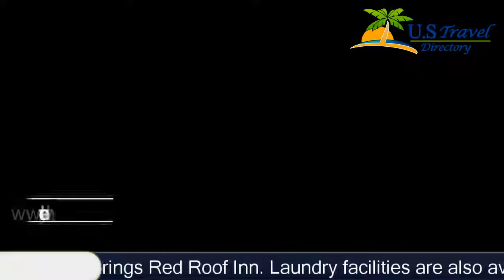Red Roof Inn Clearwater - Tarpon Springs - Palm Harbor Hotels, Florida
Red_Roof_Inn Clearwater - Tarpon Springs 3 Stars Palm_Harbor Hotels, Florida Within US Travel Directory This Palm Harbor hotel is within a 25-minute drive of Clearwater Beach. The hotel offers free Wi-Fi, an outdoor swimming pool with sun deck and free on-site parking.Red Roof Inn Tarpon Springs features a 27-inch cable TV and an alarm clock. Ironing facilities are also included in each room.Guests can enjoy coffee service and a free USA Today each morning at the Tarpon Springs Red Roof Inn. Laundry facilities are also available.Caladesi Island State Park, which offers a beach, is within a 30-minute drive of the Red Roof Inn. The historic Tarpon Springs Sponge Docks, known for Greek restaurants and markets, is within a 10-minute drive of the hotel.
Hotel Location :
Red Roof Inn Clearwater - Tarpon Springs, 32000 US Highway 19 North FL 34684, USA